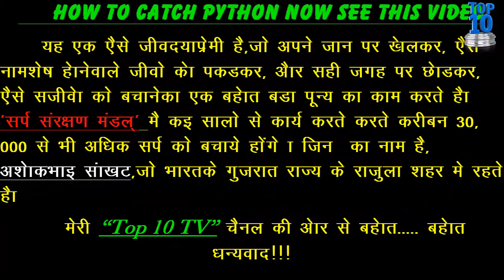How to catch Python ? Now see this video....(Must See)-Part-2